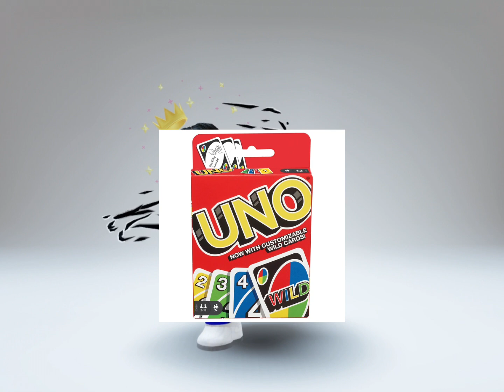Our Childhood in 40 seconds🥺🤩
Welcome to my description I love you all guys 🥺
Ib : @NotAmberRoblox-

I love youtube and you guys thx for the support 🥺
Have a good day good bye